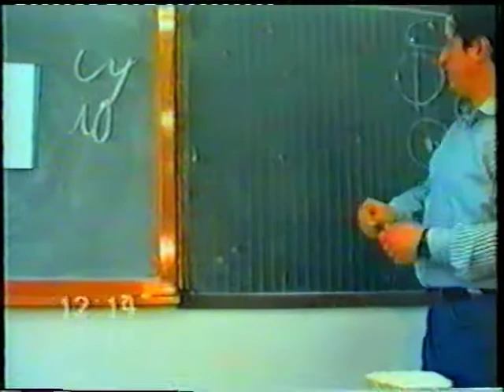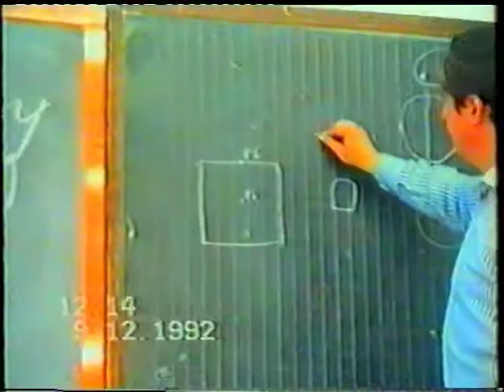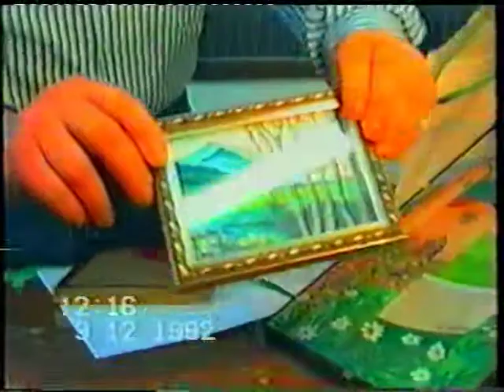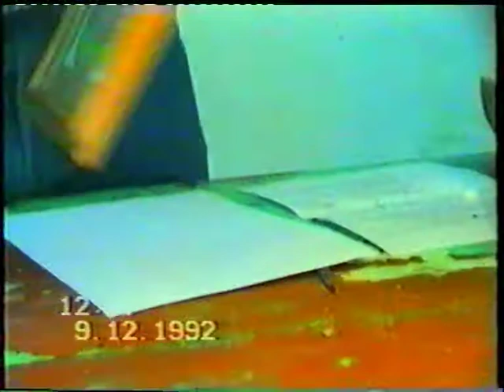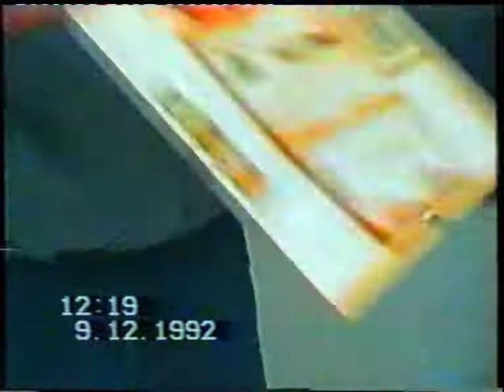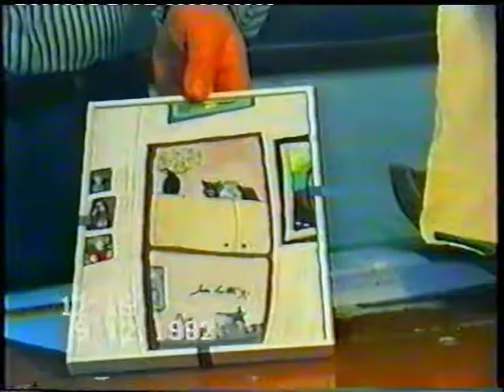APPLICAZIONE IN PITTURA DEL CURVISMO DI SERCALLI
LEZIONE DI EDUCAZIONE ARTISTICA IN UNA SCUOLA MEDIA - ANNO 1992
Mostra permanente di Ser Calli: salvo impegni diversi a Formigine MO.In luglio ed agosto la mostra si sposta a La Santona MO.